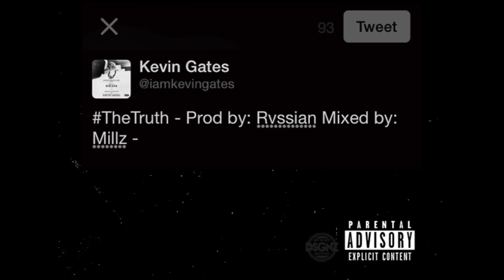Kevin Gates - The Truth (Prod. Rvssian)